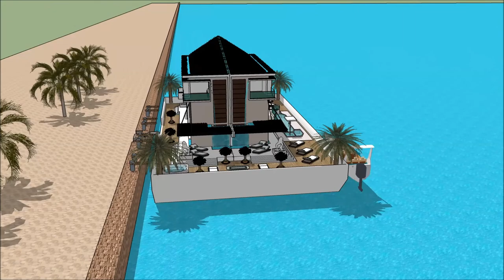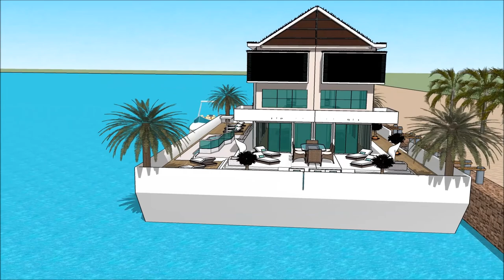네덜란드 하우스 보트 별장 건축물 디자인 건축가 집 떠 다니는 집 요트 모델 스케치 업 프로 2018 크랙 건물 보트 하우스맨션 in Beograd Holland mari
The floating house villa houseboatzania launching an innovative high-end luxury yacht floating house villa mansion home design potentially as a display of exhibition of the 네덜란드 하우스 보트  별장 건축물 디자인  건축가 집 떠 다니는 집   요트 모델 스케치 업 프로 2018 크랙 건물  보트 하우스맨션 in Beograd Holland mari.

The collection of the Floating house villa houseboatzania concept of 네덜란드 하우스 보트  별장 건축물 디자인  건축가 집 떠 다니는 집   요트 모델 스케치 업 프로 2018 크랙 건물  보트 하우스맨션 in Beograd Holland mari consists of high luxury and architectural art pieces in minimalism combined with living on the waterfront of the harbour.

The floating house villa mansion yacht design has the basis to sustain living with high standards and contemporary structural design - 네덜란드 하우스 보트  별장 건축물 디자인  건축가 집 떠 다니는 집   요트 모델 스케치 업 프로 2018 크랙 건물  보트 하우스맨션 in Beograd Holland mari with numerous of prospects for excessive living and
celebrating the desire of life worldwide: